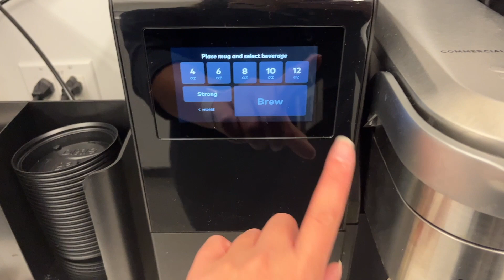Vlogtober 2023 | Day 30